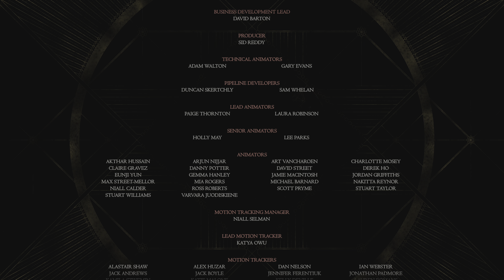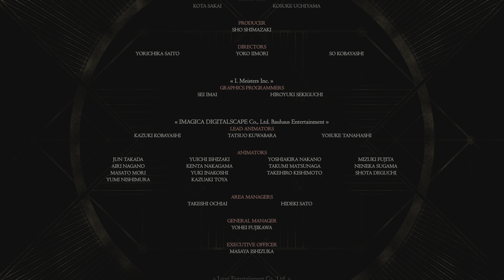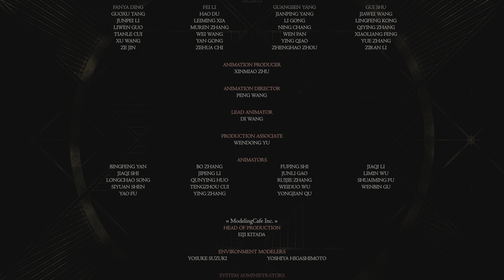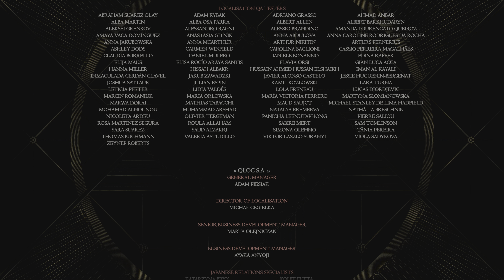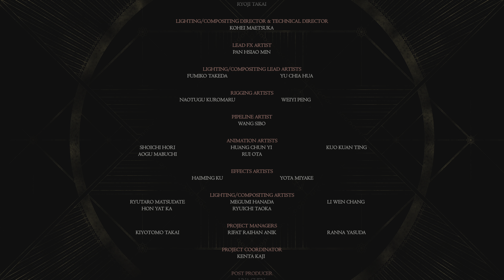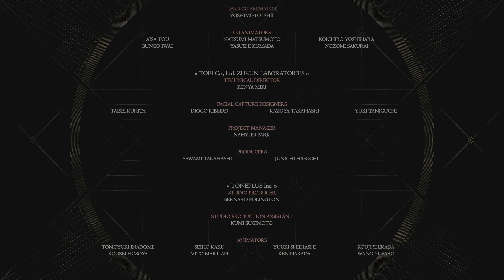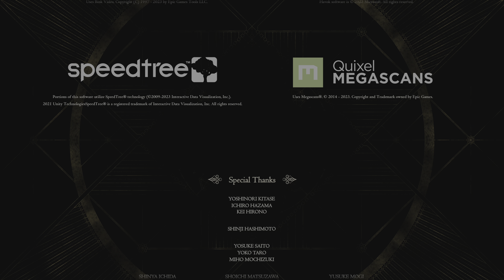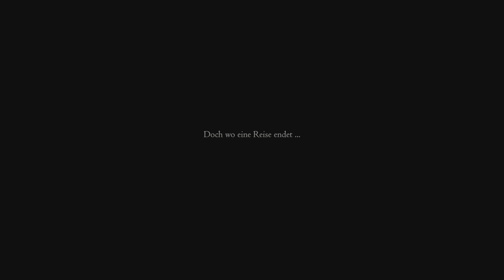FINAL FANTASY XVI 🗡️ - Abspann und Post-Credit-Szene #094 [4K HDR] PS5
Erster Spieldurchgang
Spielmodus: Action-Fokus
Spieler: André
Zeitige Hilfsaccessoires (Hilfsringe): Keine
Grafikmodus: Grafik